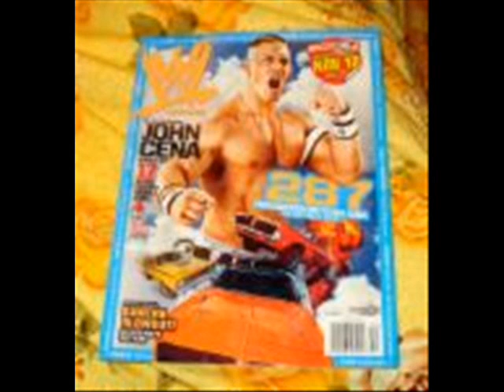john cena rocks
you want some come get some